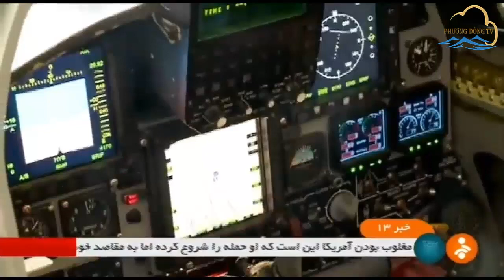Phương Đông TV: Máy bay chiến đấu được gọi là 'tàng hình' của Iran là một con hổ giấy?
Trước những căng thẳng gần đây giữa Mỹ và Iran, kịch bản về một cuộc tập kích trên không từ phía Mỹ là hoàn toàn có thể xảy ra vì đây là cách thức mà Mỹ đã áp dụng với rất nhiều cuộc chiến tranh với các nước đối lập trong những năm gần đây. Với lực lượng không quân hùng hậu và hiện đại hơn rất nhiều so với Iran người Mỹ hoàn toàn tự tin sẽ giành chiến thắng trên không. Tuy nhiên người Iran luôn tự hào rằng mình cũng đang có và đang phát triển một dòng máy bay tàng hình thế hệ thứ 5 không thua kém gì so với các cường quốc như Mỹ, Nga, Trung, Nhật…